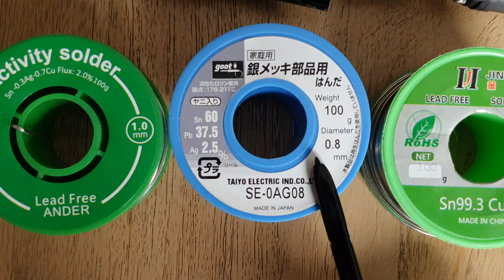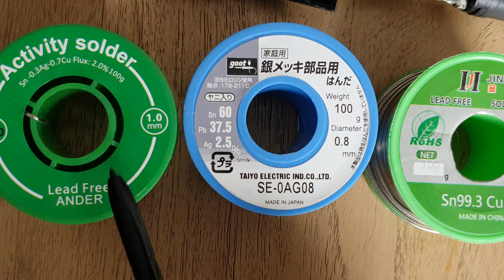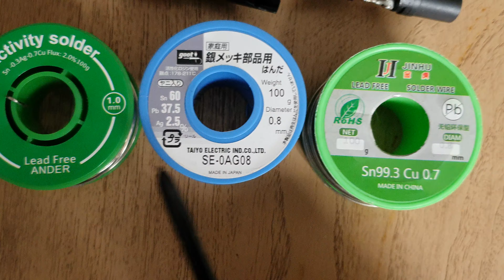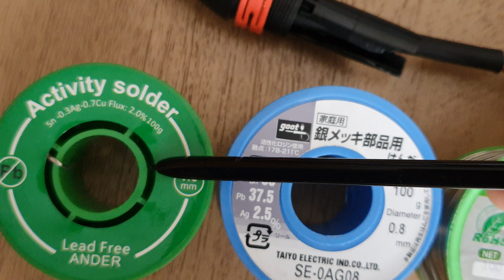Timah Solder ROHS (Reduce Of Hazardous Substance), 30 Tahun Lebih Saya Terpapar Racun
Menyolder tanpa keracunan? Terpapar bahan-bahan beracun? Ini saatnya untuk memikirkan kesehatan diri kita.